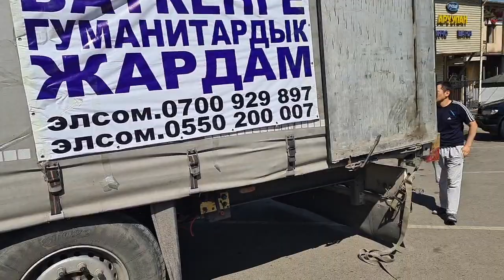Баткенге гум жардам чогултуп жатабыз Рыскулова Бейшеналиева орентир Ош базар Мечити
Баткен гум жардам чогултуп жатабыз Рыскулова Бейшеналиева  орентир Ош базар Мечити тел ЭЛСОМ 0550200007